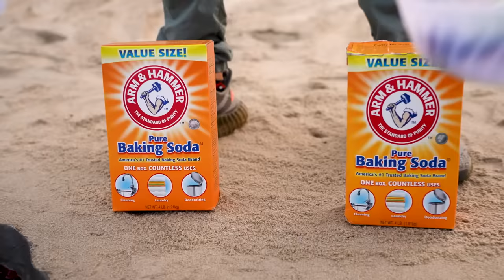How to make Rainbow Clownfish with Orbeez, Mtn Dew, Chupa Chups, Coca Cola vs Mentos & Other Sodas